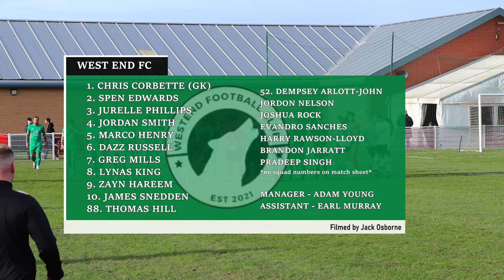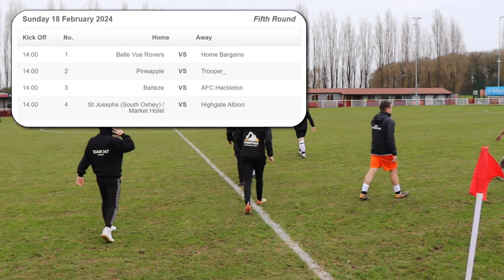FA Sunday Cup 4th Round | West End vs AFC Hackleton | Sunday League Football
A spendid FA Sunday Cup Fourth Round tie as AFC Hackleton from Northamptonshirere travelled to the heart of Leicester (Aylesbury Park FC) to play a strong West End side. The winner will progress to the Quarter-Finals of the FA Sunday Cup.

Chapters
Intro & Lineup - 0:00
1st Half - 01:01
Half Time - 11:41
2nd Half - 11:52
Full Time - 21:54